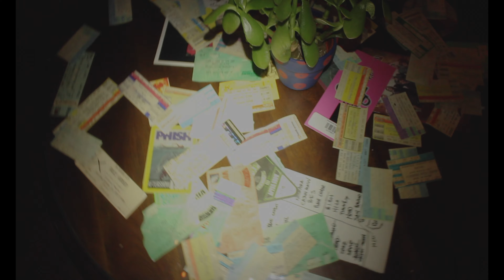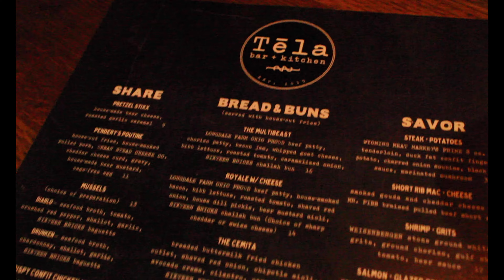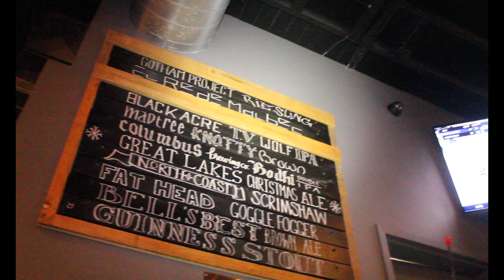Tēla Bar and Kitchen- Wyoming Gastropub Profile